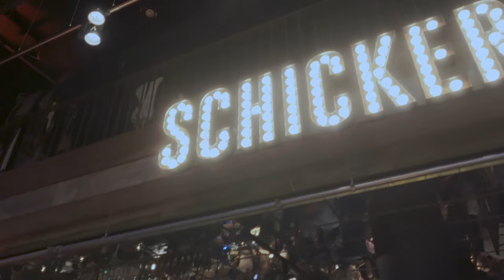Büroschluss Afterwork @ Ruby Lilly Hotel & Bar Munich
The most charming after work event in Munich Büroschluss regularly takes place in the bar of our 80s inspired hotel Ruby Lilly.

Ruby Lilly Hotel & Bar
Dachauer Strasse 37, Munich